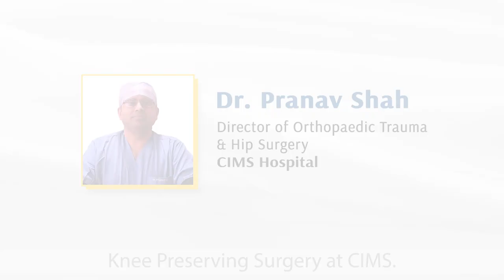Patient Experience l Orthopaedic l CIMS Hospital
Hear it directly from our patients. It is the experience which matters. At CIMS, it is “Patient First Always”.

CIMS Multi Super Specialty Hospital, Ahmedabad.